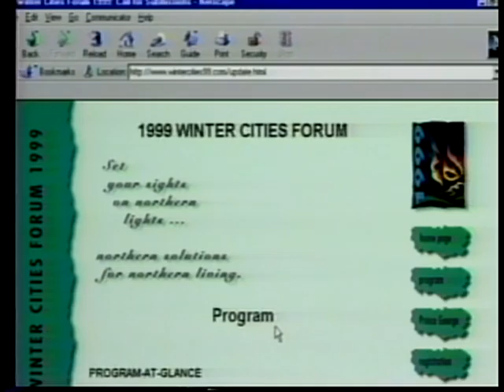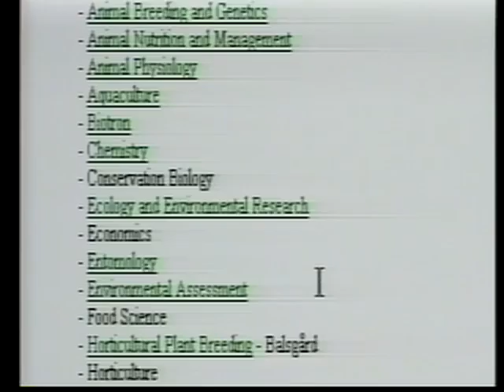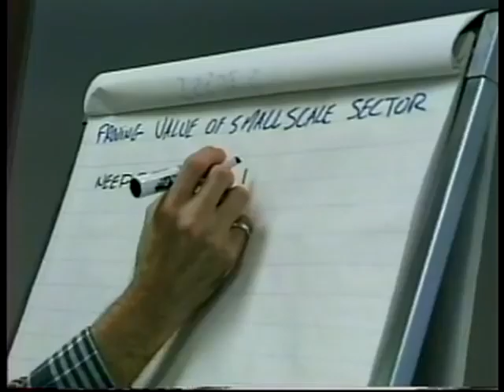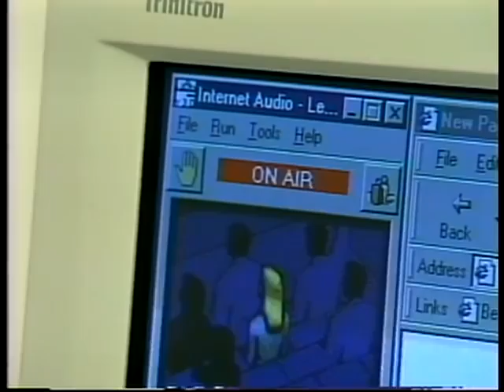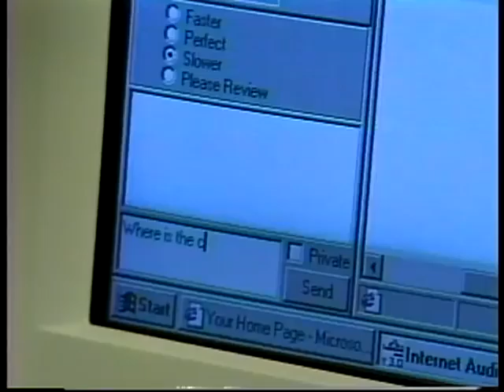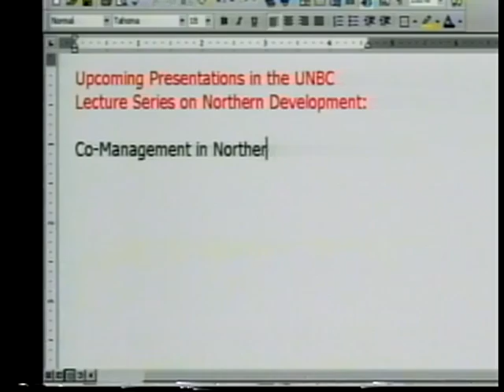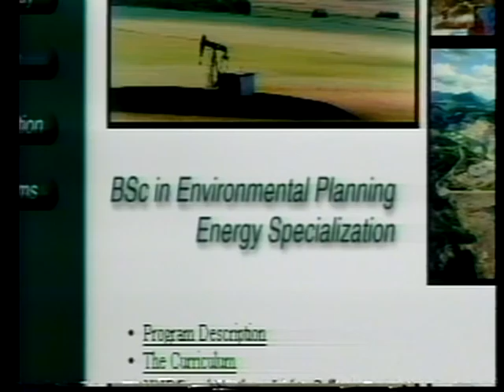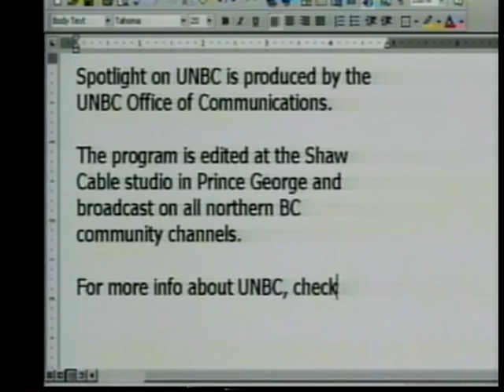Spotlight on UNBC #59 - February 1999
This recording is an episode of Spotlight on UNBC from February 1999. This episode is a special episode focusing on northern issues. Features segments on a Winter Cities Conference that will be held in Prince George; forestry issues on a global scale; Resource Management and the Enhanced Forestry Lab at UNBC; harvesting and maintaining caribou habitat; sustainability of small-scale forestry; UNBC's use of technology to increase accessibility to its regional campuses; UNBC public lecture series on northern development issues; a new specialization in Oil, Gas, and Energy at the UNBC Fort St. John campus; and the UNBC Cross-Country Ski Club. Includes interviews with George Paul (Prince George City Manager); Staffan Lindgren (UNBC Forestry); Steve Thorpe (Canfor Silviculture Forester); Darwyn Coxson (UNBC Biology); Jon Swainger (UNBC History); Tony Fiala (Biathlon coach); Pete Saar (Cross-Country Ski Coach); Mike Jully (BC Minister of Forests); Mark Clark (Northwood); Susan Stevenson (Wildlife Biologist); Heather Myers (UNBC International Studies); Edgar Williamson (small-scale forester); Helmut Koch (The Spruce Bug); Stan Beeler (UNBC English); Clayton Gray (Borealis Group); Tara Howarth (UNBC Computing); Lynda Williams (UNBC); and Robin Fisher (Dean, UNBC); and UNBC students Henna Peteri, Jenni Arporen, Antonia Avvakumova, Barb Sharp, Mike Moleschi, Chris Paulsen (UNBC Ski Club president), Lisa Drysdale, and Dallas Eng.